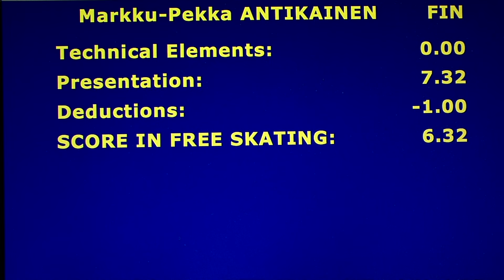Markku Pekka Antikainen- Bronze Men III Artistic Free Skating - 2016 Oberstdorf